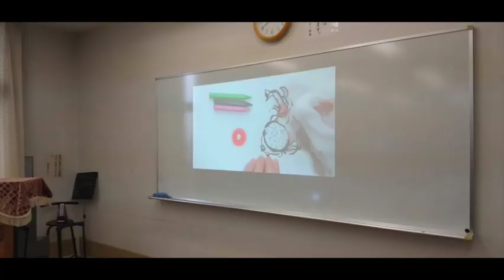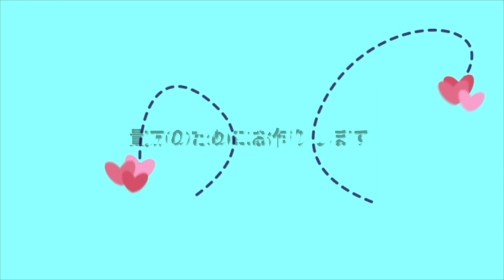お客様よりお便りいただきました。友人のお母様が登場。施設で人気の当店のぬりえを皆さんで取り組んでいただきました。今後もちっぽけな私の活動ですがぬりえを通してお役にたてれば幸いです。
個人さん公共施設さんでも当店のぬりえを気軽にお試しいただけるシステムをお作りしています。

とはいえ、やっぱりなれるまでお手間をおかけします。
「手軽」「気軽」「簡単」の言葉には違和感持ってる方です💧

●楽天シニアとは
スマホのアプリです。主に歩数計と楽天ポイントを連動させて　歩けば歩くほどポイントがたまるシステムです。
こちらのイベントに　「シニア用ぬりえ教室」　で　参加しました。
zoomを使いご興味のある方と繋がっていきます。
今はお試し100円！　少人数　しかも２０分　と💦　　そろ〜り、そろ〜り　開催します。
★まずは「楽天シニアアプリ」をインストールされ　クリックをお願いします。
★アプリがないと私のページに飛びません　なくてもお知らせのページが開きます。

zoomにもなかなか慣れずにご迷惑かける場合もあります。